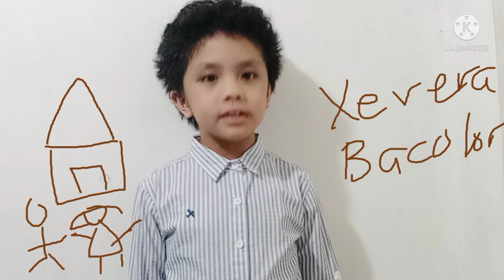Social Studies PT- My Family Background: Culture, Traditions and Origin (PART 1) by Psalm Veleso